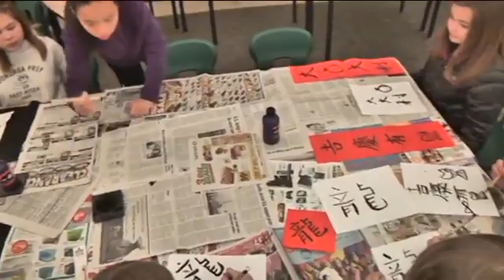YES-TV: Chinese Culture Camp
Students from Shahala Middle School, and Columbia Valley & Hearthwood elementaries, learn fan dancing, karate, musical instruments, and other elements of Chinese culture during a two-week, after-school camp, taught by visiting Taiwanese students.